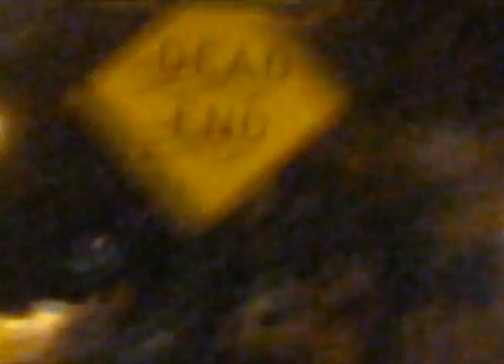Sandy Surge Floods Bond Street Gowanus Brooklyn - DON"T BUILD HERE!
Monday October 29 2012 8:30 pm Hurricane Sandy's storm surge at high tide causes the Gowanus canal to overflow, submerging surrounding blocks and streets. Carroll Street, 1st, 2nd and 3rd Streets all disappear beneath the canal waters overtaking Bond street.

The Lightstone Group is unwisely moving forward with plans to build a massive 700-unit apartment complex on this very site within evacuation zone A. We can expect more hurricanes coming to New York in the future. An additional 1000 residents will need to evacuate Gowanus and Carroll Gardens every time this happens. Lightstone must be stopped from proceeding with their badly planned development.